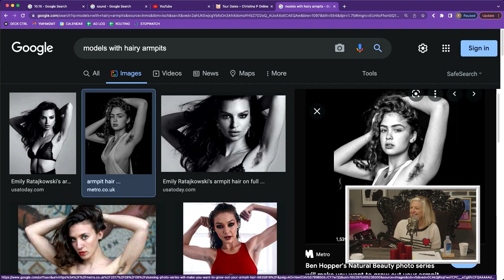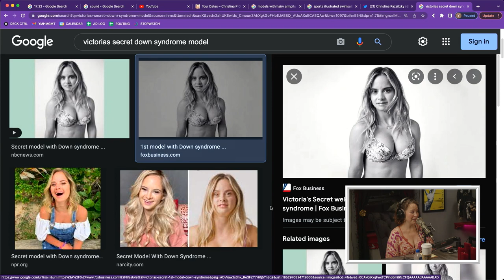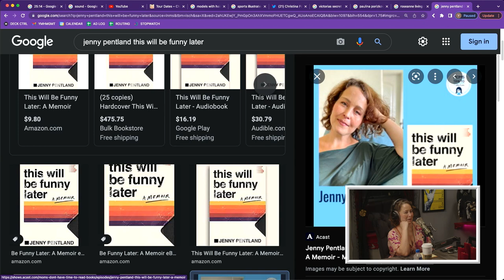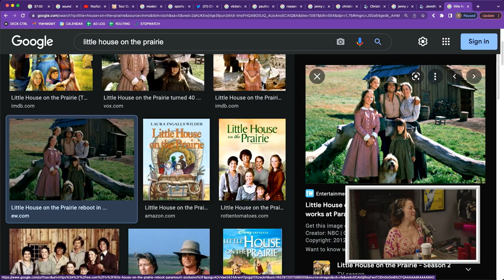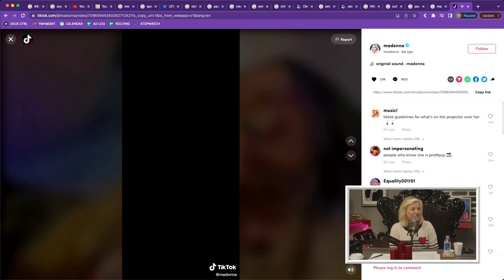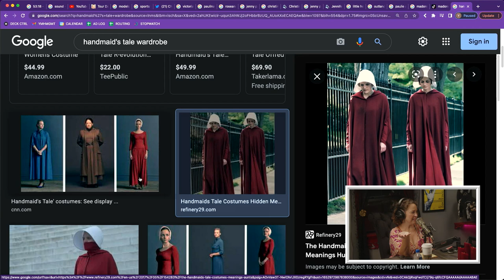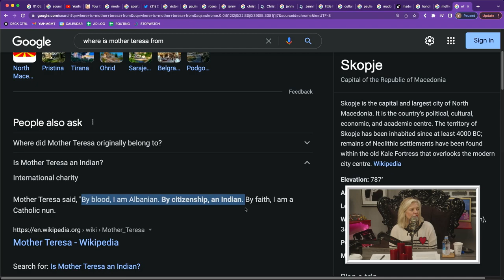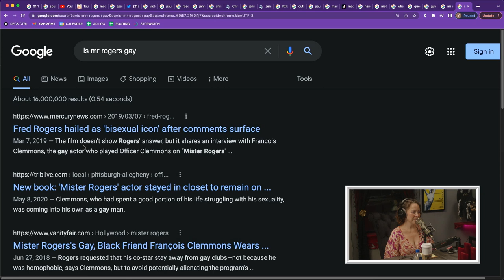Ep. 147 It's In The Mind w/ Jenny Pentland | Where My Moms At?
On this week’s episode of WMMA, Christina P is joined by childhood friend and author Jenny Pentland. They discuss growing up in the San Fernando Valley, Sports Illustrated’s plus-sized swimsuit model, living in a trailer park, the differences between raising toddlers and teenagers, and more! They respond to follow ups from listeners about bar fruit, adult nannies, and fishing for compliments Jenny and Christina also take a look at their WikiFeet pages and Madonna’s strange TikTok account.